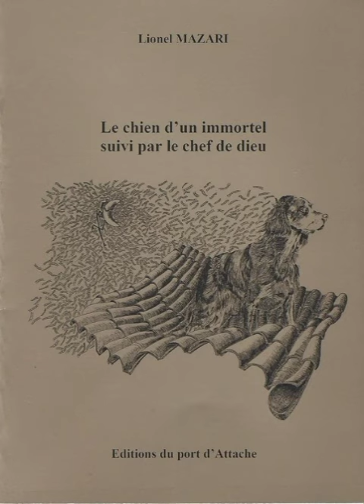À ces petits enfants... - Lionel Mazari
Le chien d'un immortel suivi par le chef de dieu - 52

A ces petits enfants que leur père abandonne, ainsi qu’à ceux que leur mère bastonne, je donne une pluie qui ne tombe plus, cette place vide dans le corps où rien ne marche, ce coin de terre arrêtée où rien ne pousse, un lopin sec et rouge sans rotation tout juste bon pour un galopin, une contrée aride sans attraction où nul ne se rencontre, une terre létale qu’ils quittent devenus vite grands et creux, mal empaillés de ces brins d’émotions qu’ils ont glanés dans le bonheur des autres, et tenant fermement du poing pour arpenter le paysage du nouveau monde le bâton qui les frappa. Ils font un peu épouvantail avec leur sourire mal cousu et ils tombent souvent, mal portés ici et là par les vents aveugles qui les guident. Puis les voilà rassis, au bout de l’autre monde, dévorés par les fleurs, à quelques pas du tas de cendre qui fut la cabane du père. Dans le ciel proche et menaçant où claquent les minuscules foudres des becs, deux sourcils de nuage dessinent en accent, l’un aigu, l’autre grave, un regard torve à la lune et au soleil par hasard côte à côte.

L'intégrale sonore du "chien d'un immortel suivi par le chef de dieu" en 56 vignettes-épisodes :